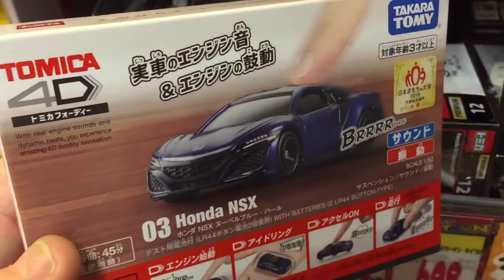Honda NSX - Tomica model car Japan